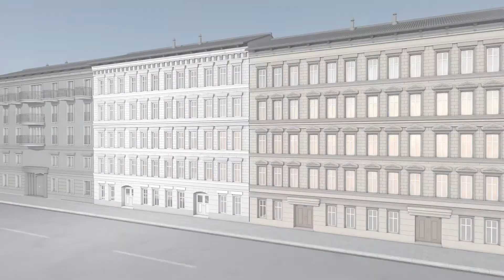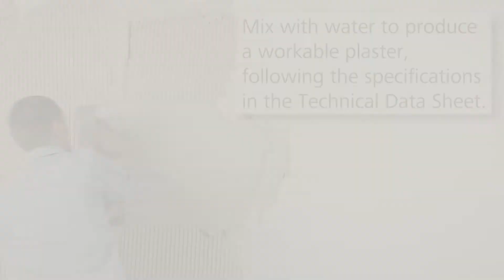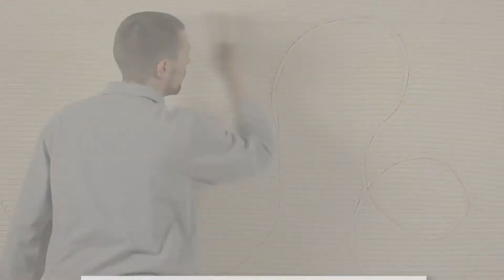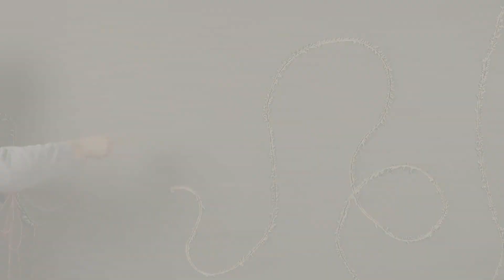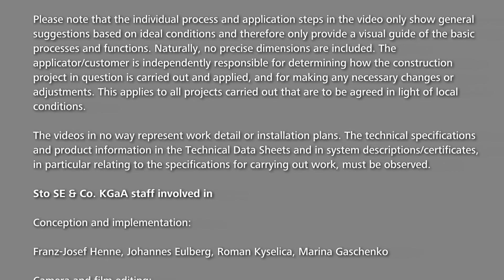Penthouse surface Rope – StoSignature Interior Collection #01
Nature at its most beautiful:
Penthouse combines tried-and-tested raw materials with impressive functional properties. The surfaces are based on lime, a natural material, and their water-vapour transmission rate allows them to help regulate an ideal ambient interior climate. Combined with specialist application techniques, the materials lend the surfaces a certain natural beauty.

An adapted form of the sgraffito technique gives this simple surface an attractive accent.

Products
StoLevell Calce FS
StoLook Punto F

Colour shades
ic120
ic122